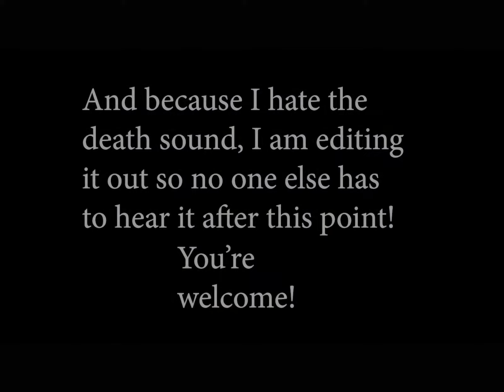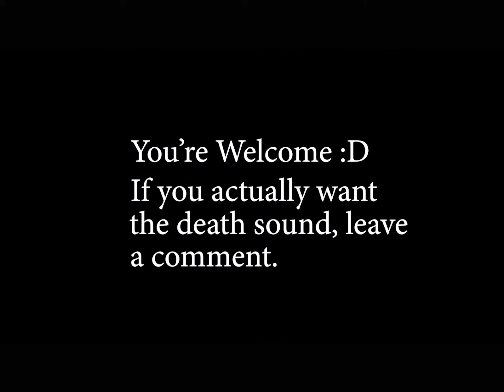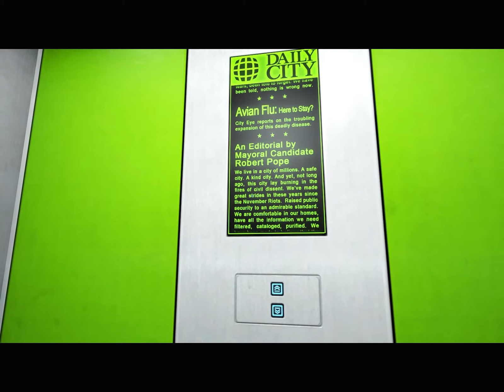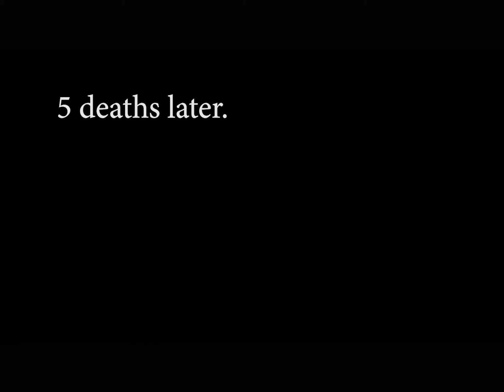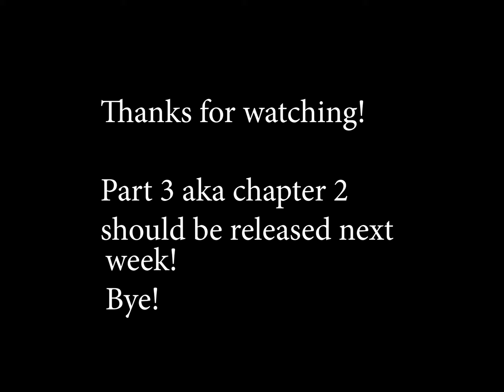Mirror's Edge Chapter 1 Ep. 2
Part 2 of my Mirror's Edge series. Chapter 1. Rated for teens.